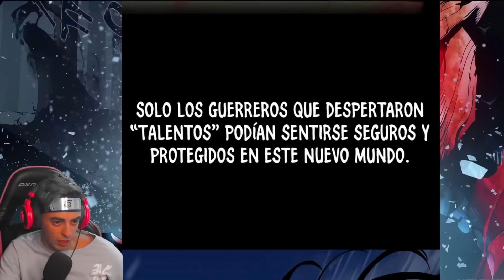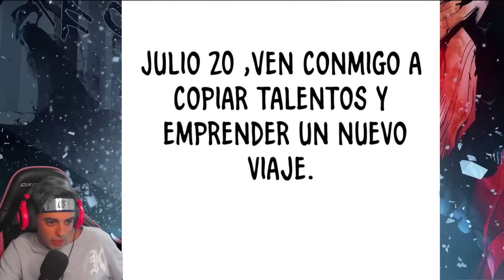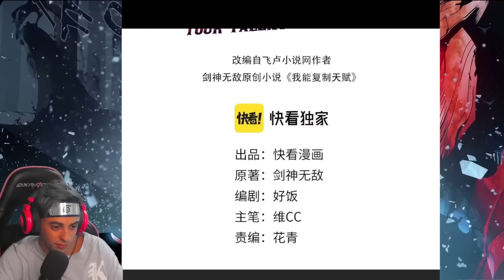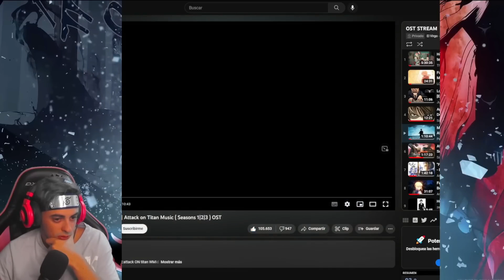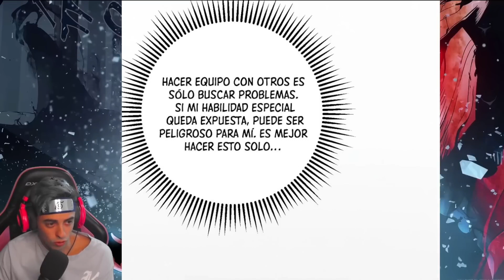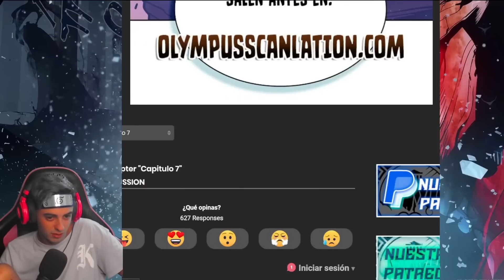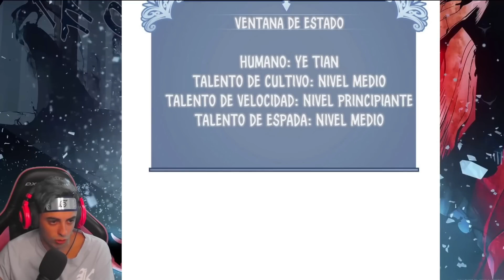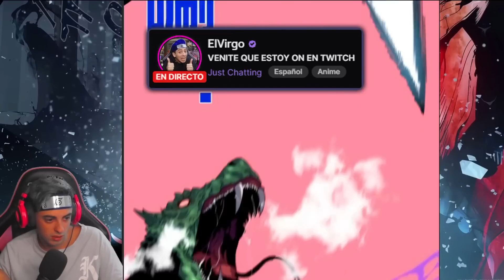Era DÉBIL hasta que empezó a ROBAR las HABILIDADES de TODOS!! | Tu Talento es Mío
Leyendo Tu Talento es Mío 1-10